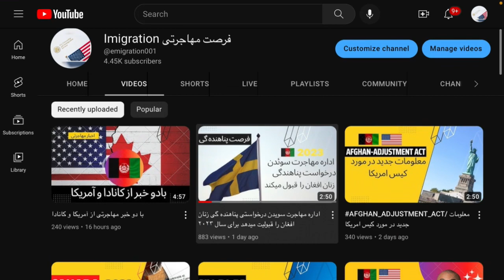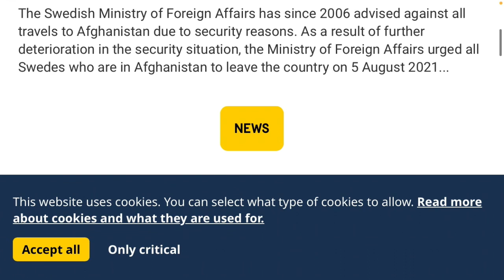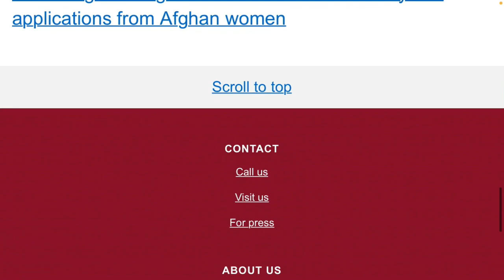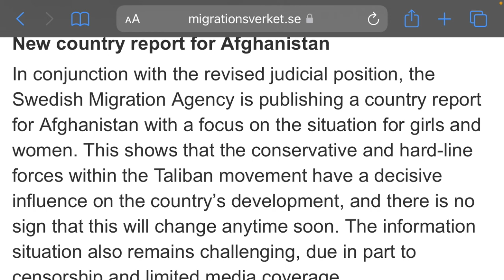24 December 2022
پناهندگی زنان از افغانستان در سوئد
اداره مهاجرت سوئد تخمین می زند که زندگی به عنوان یک زن در افغانستان اکنون به قدری دشوار شده است که به عنوان آزار و اذیت بر اساس جنسیت به حساب می آید. به همین دلیل، زنان و دختران افغان که به دنبال حمایت در سوئد هستند، پناهنده محسوب می شوند و اجازه اقامت به آنها داده می شود.

chapter
00:00 intro
00:10 پناهندگی زنان از افغانستان در سوئد
00:20 از زمانی که جنبش طالبان در افغانستان قدرت را به دست گرفت، وضعیت زنان به تدریج بدتر شده است.
00:50 اگر شما یک زن یا دختر اهل افغانستان هستید و درخواست پناهندگی شما رد شده است، می توانید برای بررسی مجدد پرونده خود درخواست دهید.
01:00 اداره مهاجرت سوئد مدت ها است که تحولات افغانستان را زیر نظر داشته است و در سال گذشته به 89 درصد از زنان افغان که در سوئد درخواست پناهندگی داده اند، اجازه اقامت داده شده است.
02:00 اما اکنون اداره مهاجرت سوئد ارزیابی می کند که وضعیت زنان در افغانستان به قدری دشوار شده است که به همه زنان و دختران پناهجو باید وضعیت پناهندگی داده شود که مستلزم اجازه اقامت سه ساله است.